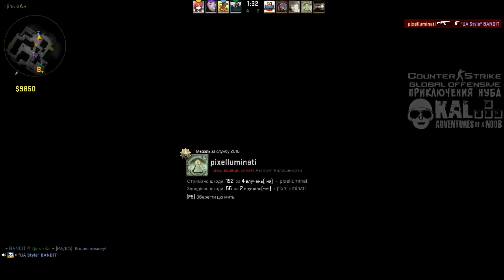Counter Strike GO Приключения Нуба #335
"Мама, я сделал уроки"
Counter-Strike: Global Offensive Приключения нуба / Counter-Strike: Global Offensive Adventure Of The NOOB